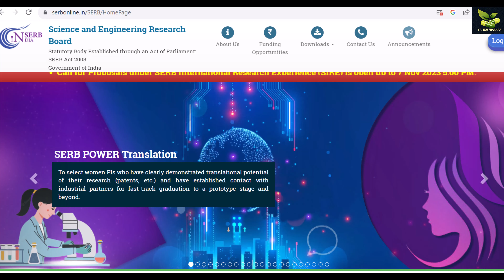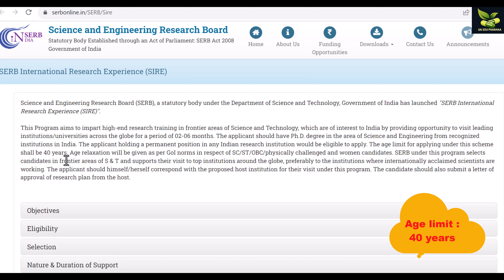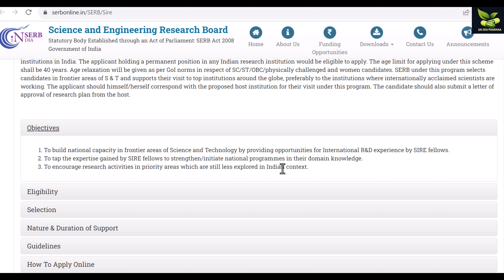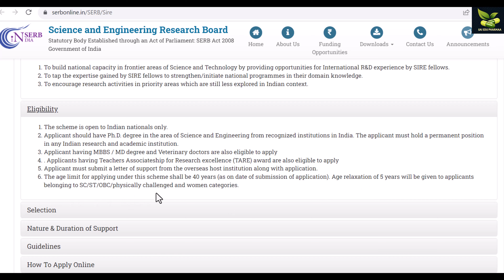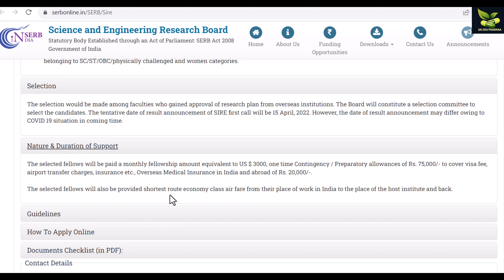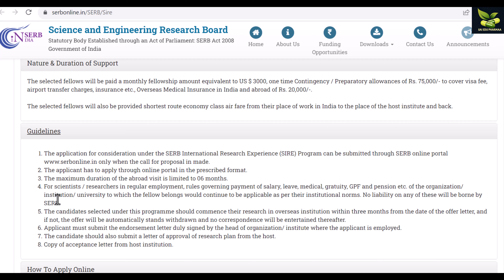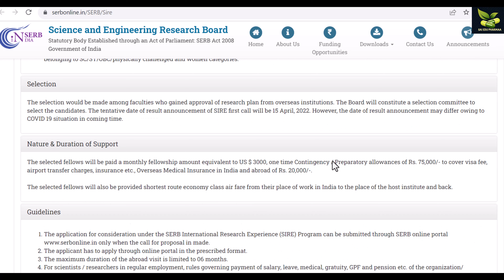SERB International Research Experience (SIRE)Grant